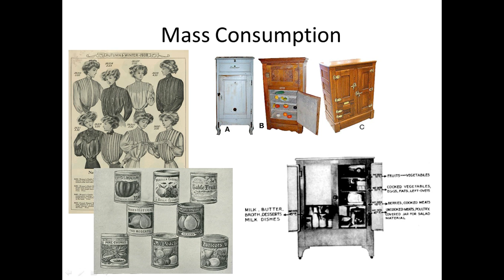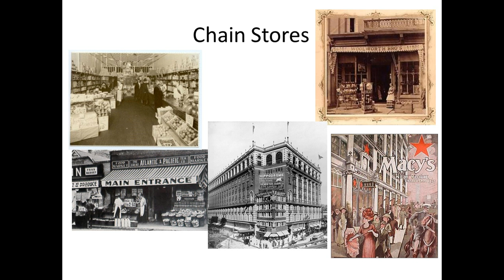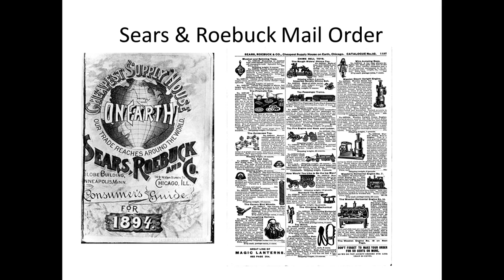18 5 Masss Consumption